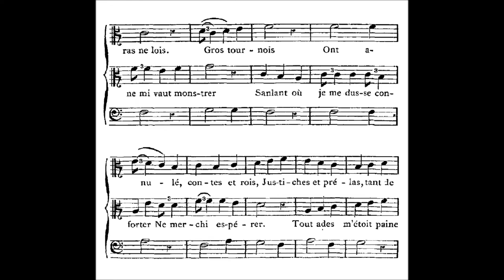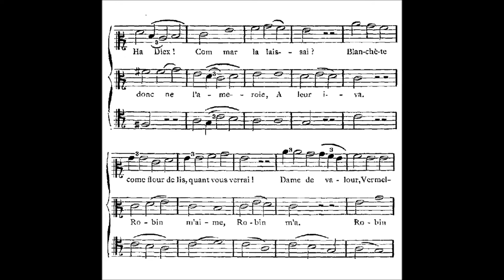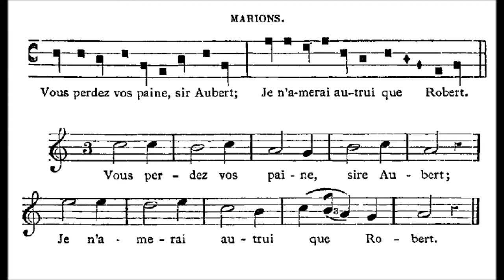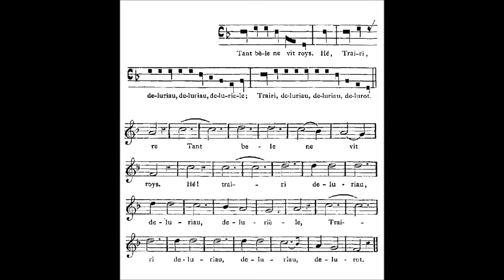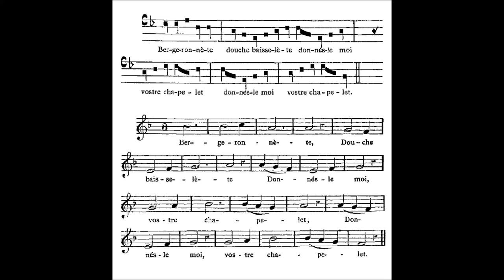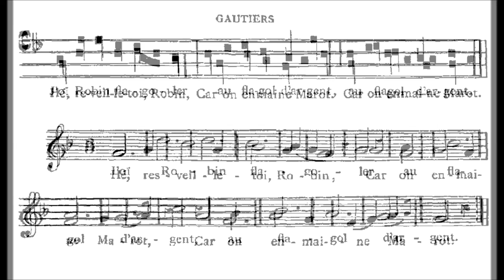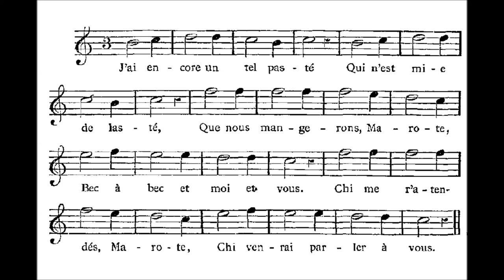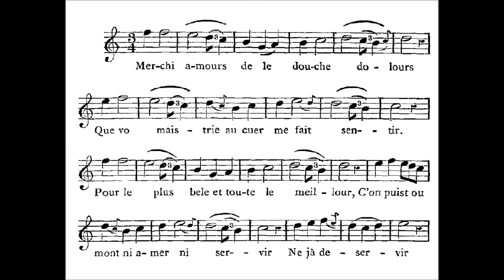Adam de la Halle - Le Jeu de Robin et Marion (1283)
Adam de la Halle (1245–50 – 1285–8/after 1306) was a French poet-composer trouvère. Among the few medieval composers to write both monophonic and polyphonic music, in this respect he has been considered both a conservative and progressive composer, resulting in a complex legacy: he cultivated admired representatives of older trouvère genres, but also experimented with newer dramatic works.[2] Adam represented the final generation of the trouvère tradition and "has long been regarded as one of the most important musical and literary figures of thirteenth-century Europe"

Le Jeu de Robin et Marion (1282-83)

1. D'aucuns Se Sont Loués D'Amour  (0:00)
2. A Dieu Je Recommande Mes Amours (1:15)
 II
3. Mout Me Fu/Robin M'aime/Portare (3:51)
4. Robins M'aime, Robin M'a (5:53)
5. Je Me Repairoie Du Tournoiement (7:03)
6. Hé! Robin (8:04)
 III
7. Vous Perdés Vo Paine (9:19)
8. Bergeronnete Sui, Mais J'ai (9:47)
9. Trairi Deluriau (10:31)
10. Hui Main Jou Chevauchoie (10:46)
 IV
11. Hé! Robechon! (13:30)
 V
12. Vous L'orrés Bien Dire (16:13)
13. Bergonnette, Douche Baisselete (17:13)
14. Robin, Par L'ame Ten Pere (17:44)
 VIII
19. J'oi Robin Flagoler (20:28)
 IX
20. Hé! Resveille Toi, Robin! (21:32)
 X
22. Aveuc Tele Compagniez (23:07)
 XIV
27. J'ai Encore Un Tel Pasté (24:42)
29. Venés Aprés Moi (26:34)
 XV
30. Merchi, Amours (29:50)

Ensemble Micrologus

Some numbers are omitted as I couldn't find a score (as yet)

The story is a dramatization of a traditional genre of medieval French song, the pastourelle. This genre typically tells of an encounter between a knight and a shepherdess, frequently named Marion. Adam de la Halle's version of the story places a greater emphasis on the activities of Marion, her lover Robin and their friends after she resists the knight's advances.

It consists of dialogue in the old Picard dialect of de la Halle's home town, Arras, interspersed with short refrains or songs in a style which might be considered popular. The melodies to which these are set have the character of folk music, and seem more spontaneous than the author's more elaborate songs and motets. Two of these melodies in fact appear in the motets, Mout me fu gries de departir/Robin m'aime, Robin m'a/Portare and En mai, quant rosier sont flouri/L'autre jour, par un matin/He, resvelle toi Robin. The attribution of these motets to Adam de la Halle is unconfirmed.

Adam de la Halle wrote the Jeu de Robin et Marion for the Angevin Court of Charles I of Naples. He originally went to Naples in the service of Robert II of Artois. The play was first performed there and it has been suggested that the choice of genre was particularly poignant for those members of the court homesick for France.

Although it is tempting to link the characters of French medieval pastourelle and Le Jeu de Robin et Marion with the early history of Robin Hood and Maid Marian, there has been no link proved between the two. The function of these characters within their respective societies was similar: to offer a form of escapism through the imagination into a world of innocent rustic play or heroic greenwood bravery.

An adaptation by Julien Tiersot was performed at Arras in 1896 at a festival in honour of Adam de la Halle, by a company from the Paris Opera Comique.